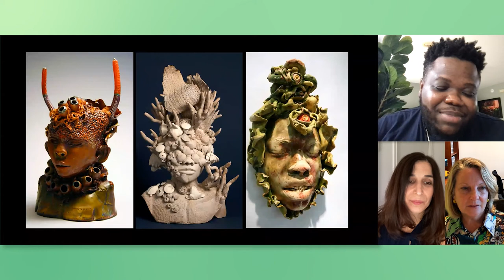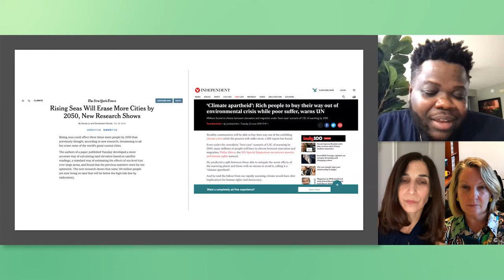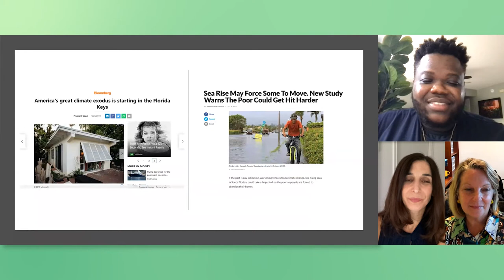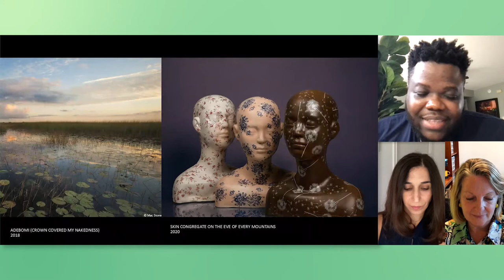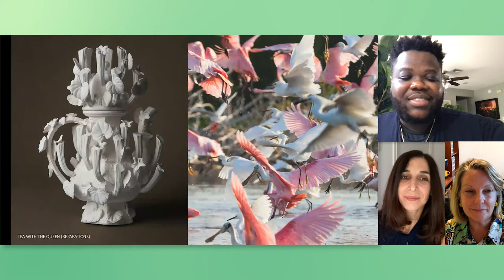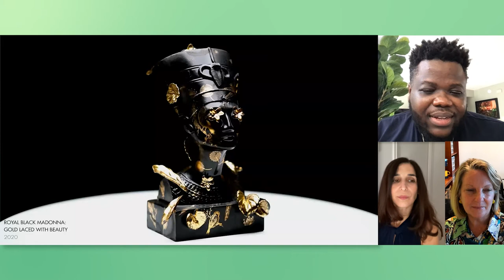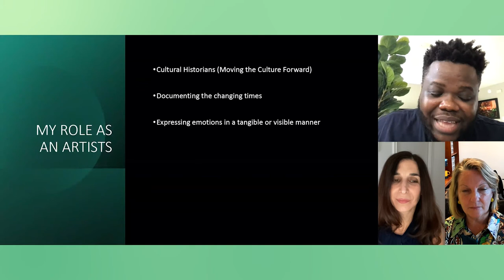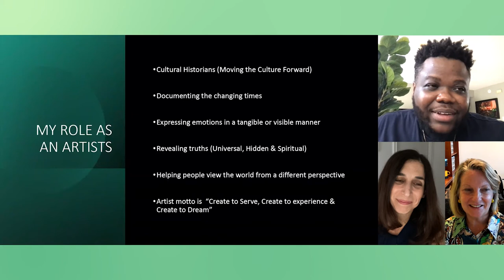Environmentalism: The Foundational Fabric of our Communities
South Florida’s unique ecosystem is the beneficial cornerstone of healthy life and yet it is under threat from all directions, such as over-development, global warming, and shifting migrations. To gain a deeper understanding of the critical importance of our Everglades, this talk centers the crossroads of arts and humanities with environmental sciences through Morel’s catalogue of work.

Featuring Morel Doucet, Green Space Initiative winner and esteemed artist in conversation with Jodi Mailander Farrell, Vice President of Development for The Everglades Foundation, moderated by Chana Budgazad Sheldon, the Executive Director of the Museum of Contemporary Art (MOCA) North Miami.

Green Space Miami has partnered with Miami Book Fair to record and host these virtual talks on their platform. Thank you to the Miami Book Fair team for helping us make this event possible!